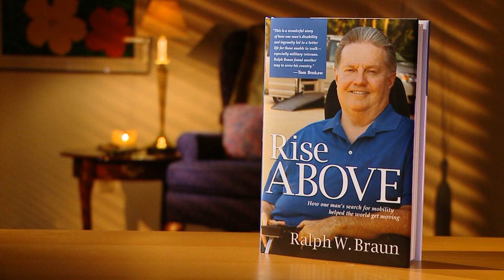Ralph Braun, CEO of BraunAbility, on Overcoming Challenges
Ralph Braun was the founder and CEO of BraunAbility, the world's leading manufacturer of wheelchair accessible vehicles. Back in the 1940's, he was a young man in a wheelchair who needed transportation to get to work and nothing yet existed to help him remain independent. Watch this video to find out how Ralph overcame challenges through self-reliance, determination, and a refusal to accept the status quo.

To learn more about Ralph and the company he created, BraunAbility, visit our

Timestamps:
0:00 Ralph Braun's Story
1:45 The Tri-Wheeler
2:50 The first wheelchair accessible vehicle
4:00 BraunAbility
5:43 Ralph Braun's book - Rise Above